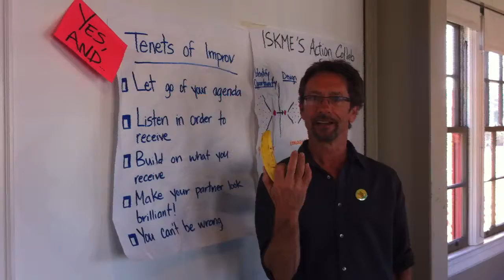Improv as a tool for collaboration at Big Ideas Fest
Improv guru Chris Miller shares the five tenets of improv that we use to support collaboration during the Action Collabs at Big Ideas Fest